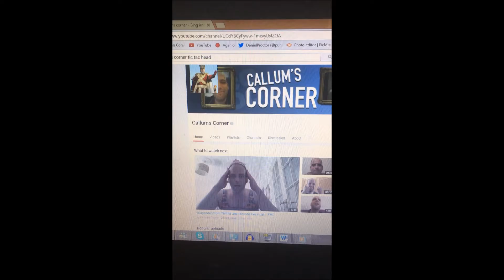Top 5 Anime Heroes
im going back to me talking in my videos